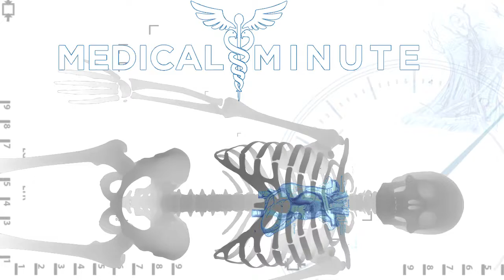WBRC Fox6 Medical Minute | Pulmonary & Thoracic Surgery with Hitesh Batra, MD, and Benjamin Wei, MD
Hitesh Batra, MD, and Benjamin Wei, MD, discuss the collaborative relationship between UAB Medicine's interventional pulmonologists and thoracic surgeons and how less invasive treatments for lung nodules and lung cancer lead to faster recovery times.